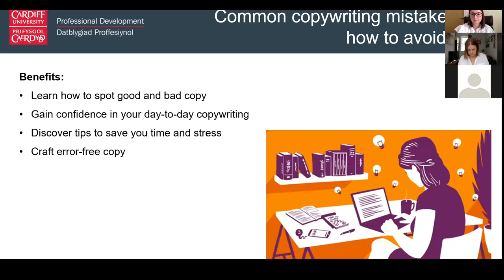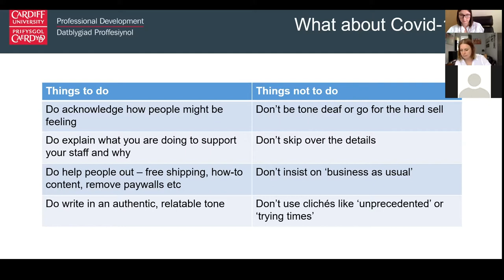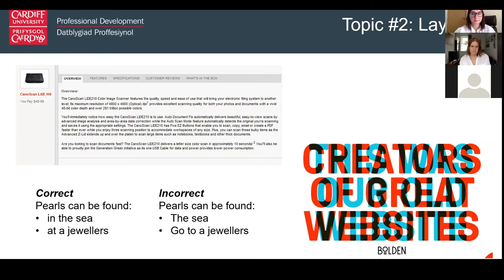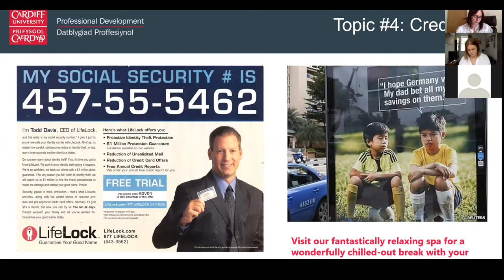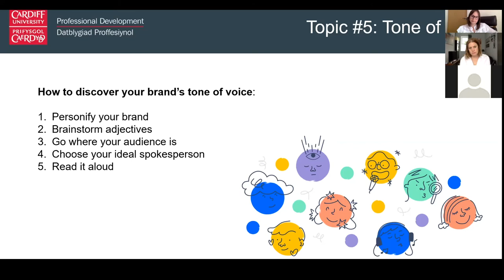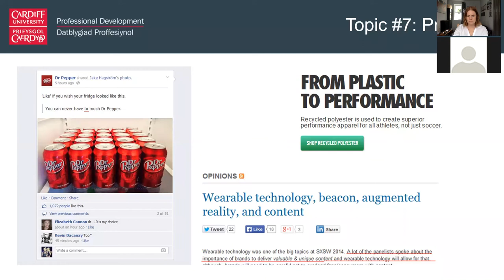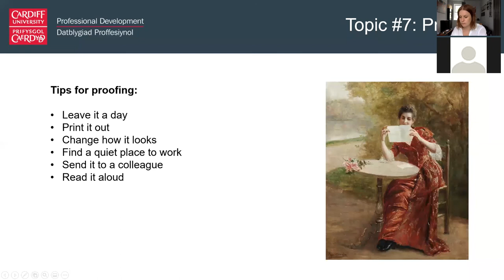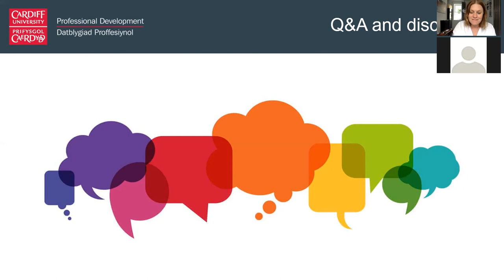Common copywriting mistakes and how to avoid them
A session looking at common copywriting mistakes (grammar, editing) and providing practical tips on how to improve your copywriting. This is suitable for any level of experience but aimed more at people with less confidence in writing. This is part of our Virtual CPD Summer School 2020.